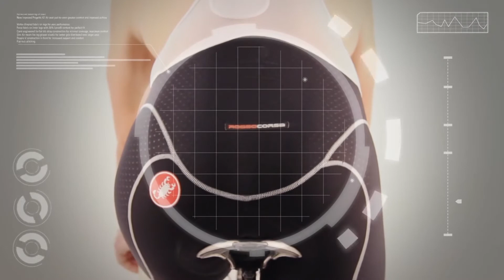Castelli: Culotte Free Aero Race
Conoce uno de los productos más destacados de los últimos años en el ciclismo a nivel mundial, el culotte Free de Castelli